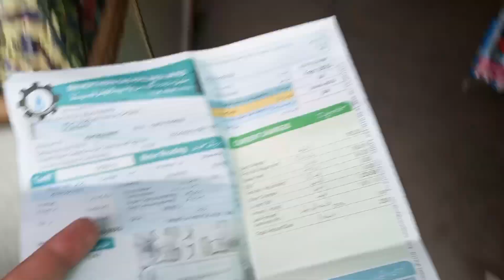Ya Allah kher,Adhi rat ko Asmaan surkh hogya ||my first vlog|my first vlog 2023|my first vlog today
AoA, ma adhi rat ko video bna rha tha QK mosam bhot dangerous tha, asmaan py binli or badal bhot khofnak thy, to achanak bijli chamki jis ny pory asmaan ko surkh kr diya.

adhi raat ko ye duniya wale
aadhi raat ko ye gana
adhi rat ko ya dunya wale song
Agr ap ham sy rabta karna chahty han to nechy diay gay link per click kryn .

Admin ➡ Awais Zargham

YaAllahkher,AdhiratkoAsmaan surkhhogya
YaAllahkher,AdhiratkoAsmaan surkhhogya
YaAllahkher,AdhiratkoAsmaan surkhhogya
Maravlog|Myfirstvlog|MYFIRSTVLOG❤
Maravlog|Myfirstvlog|MYFIRSTVLOG❤
Maravlog|Myfirstvlog|MYFIRSTVLOG❤
my first saraiki vlog
my first saraiki song